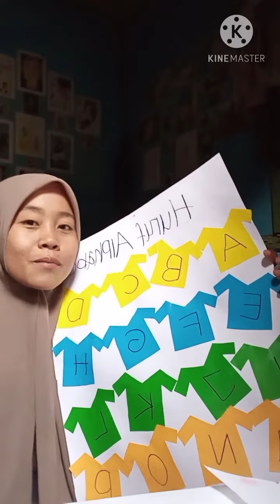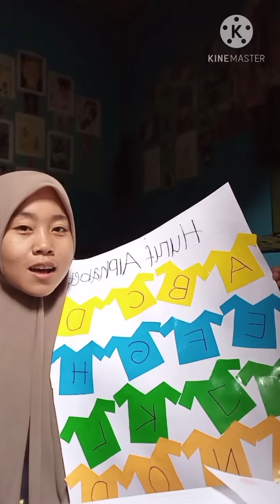Cara menggunakan media pembelajaran"Huruf alfabet warna-warni"(usia 3-6 tahun)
Nama : Distri Imeilia
Npm : A1I019065
Kelas : 3 A pgpaud
Prodi : Pendidikan Guru Anak Usia Dini
Angkatan : 2019
Universitas : Bengkulu
Dosen Pengampu : Zahratul Qalbi,M.pd